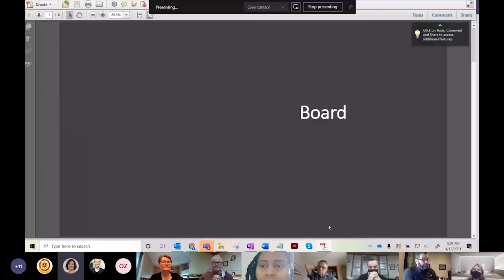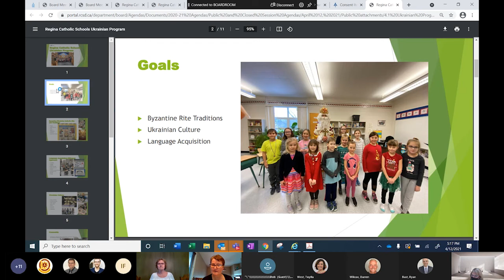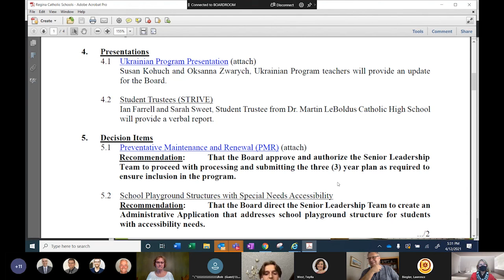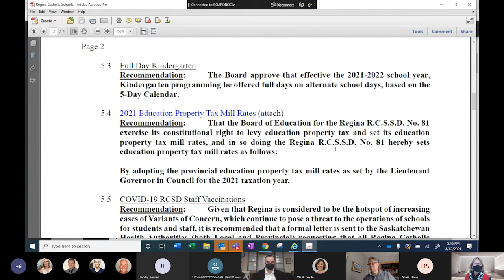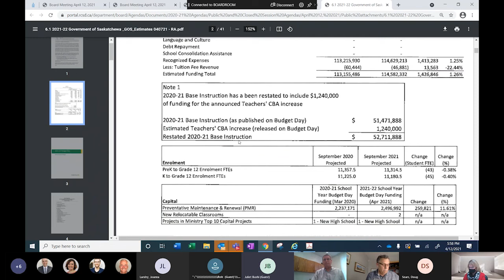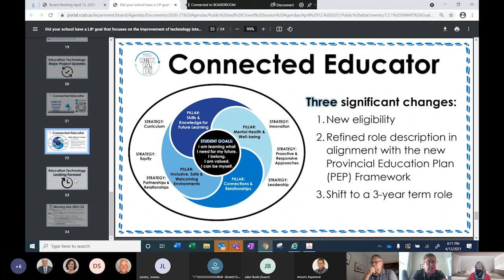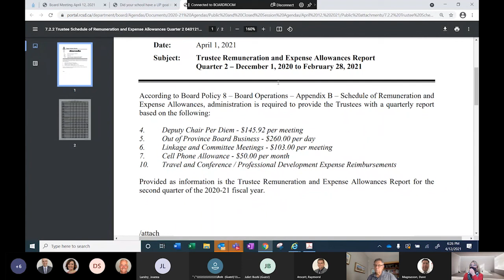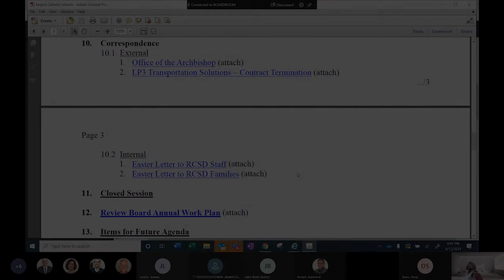May 3rd Public Board Meeting